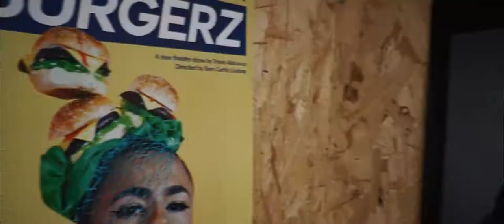HACKNEY WICK DOCUMENTARY | Boulder Project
Hackney Wick.  A vibrant community under the  pressures of Gentrification.

This is the fifth in a series of video postcards enunciating a story that must be told.

Get in touch. Get involved. Bring it on!!!